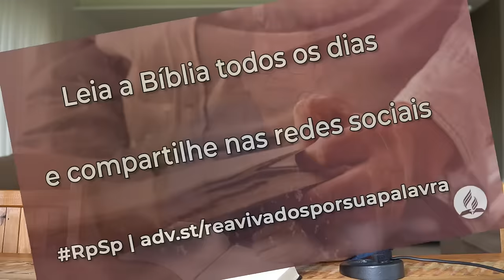Isaías 25 - Reavivados por sua Palavra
Escolhamos caminhar de mãos dadas com Cristo, vivendo em resposta ao seu chamado e prosseguindo rumo a esse grande dia.